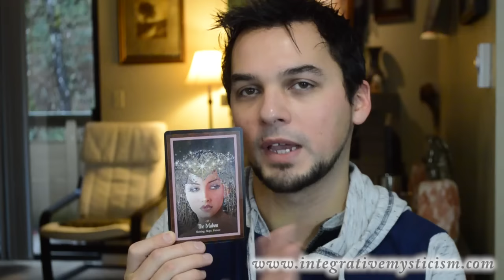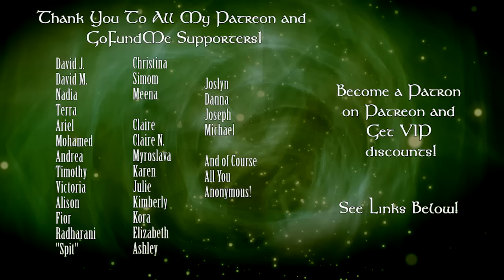Gemini Weekly Horoscope December 26 - January 1 2016 / 2017 Astrology & Tarot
Weekly Tarot &  Astrology Horoscope December 26 - January 1 2016